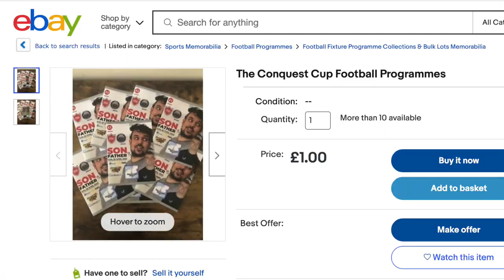We played in a Football Stadium and this happened...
We played in the Conquest Cup charity football match at Maidstone United, all in aid of Mind.